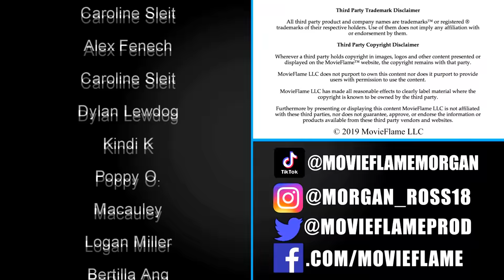The 9 Gay Avatar/Korra Characters Explained (+History Of LGBTQ)